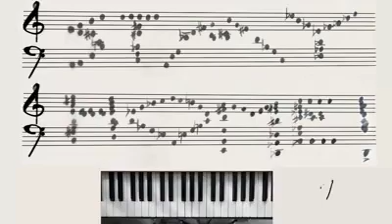A message in tune for you: Covid-19